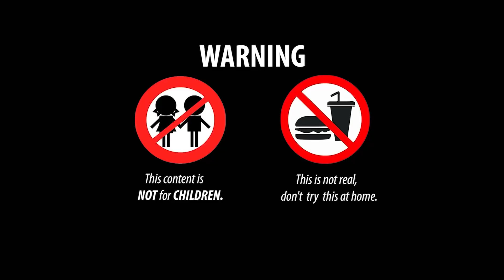Stop Motion Animation 다채로운 잉어 물고기, 무지개 문어 Mukbang ASMR/ 스톱 모션 Cooking Funny Video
새로운 에피소드가 매일 공개됩니다. 구독하는 것을 잊지 마십시오!
👉 경고 : 이것은 실제가 아니므로 집에서 시도하지 마십시오!

시간 내 주셔서 감사합니다!

► 좋은 영상이 보이면 좋아요를 누르고 댓글을 남기고 채널을 구독하고 알림 벨 🔔을 눌러 다음 영상을 놓치지 마세요.